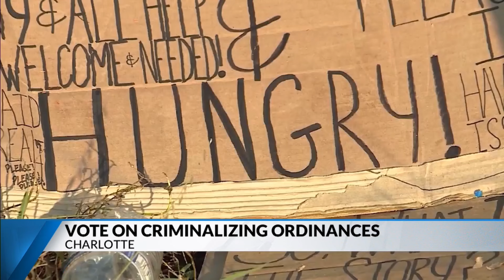Charlotte City Council passes urination, panhandling ordinance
The vote came with heavy opposition from public speakers.